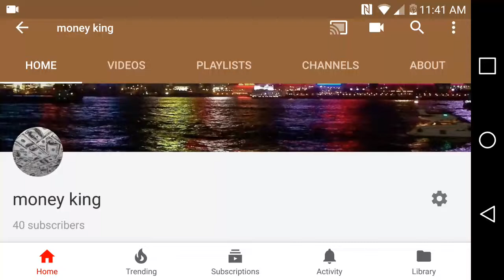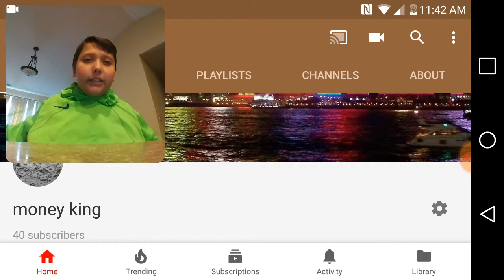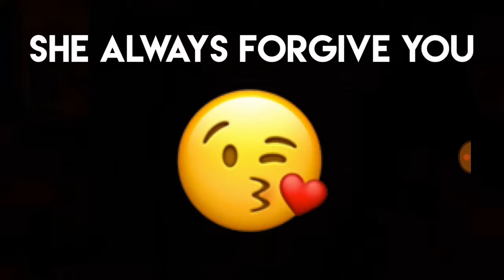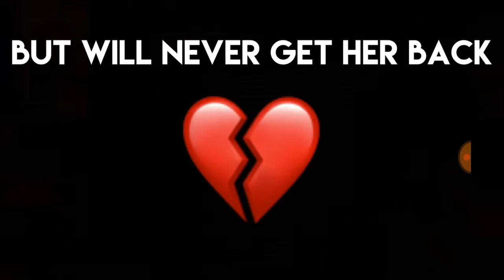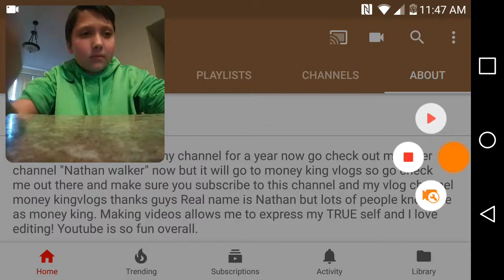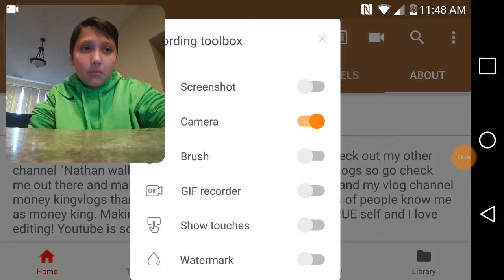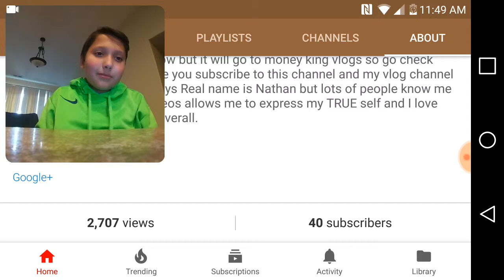Boys listen up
Money_king017
Musicly
Money_king017
Nathan walker